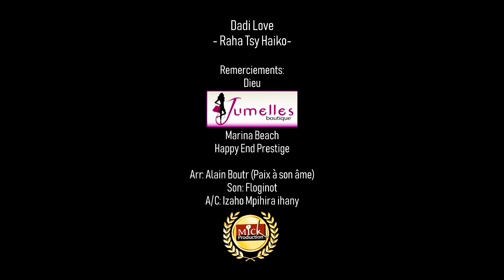DADI LOVE - RAHA TSY HAIKO (Official Video)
Dadi Love - Raha tsy haiko

Arrangement : Alain Boutr
Son : Raitra Sound
Réalisation : Hello Media